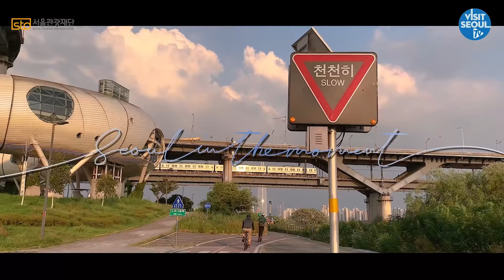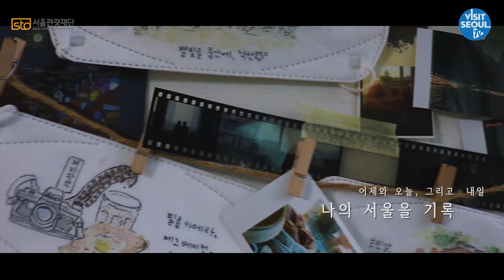[서울관광 100초 영화제 수상작] 장려상🏆 서울의 일상미술관_하루를 그림처럼 살아가는 시선 - 화백 정응도리 팀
VisitSeoul TV와 함께하는 서울랜선여행 페스티벌 시즌2!
‘서울관광 100초 영화제’ 수상작 공개!

이번 공모전은 “Seoul in the Moment: 서울에서의 아름답고 행복했던 순간”을 주제로 진행되었으며, 최종 19개의 작품이 수상작으로 선정되었습니다.
수상하신 모든 분들 진심으로 축하드립니다.

이번에 공개한 영상은 [장려상] 수상작으로 ‘ 화백 정응도리 ’팀의 ‘ 서울의 일상미술관_하루를 그림처럼 살아가는 시선 ’ 편입니다.

공모전에 선정된 총 19개의 영상은 순차적으로 공개될 예정이니,
서울에 대한 시민들의 진솔한 사연과 추억이 담긴 각각의 영화들